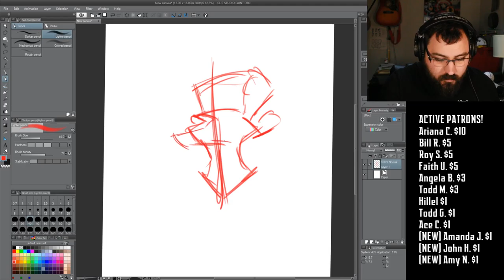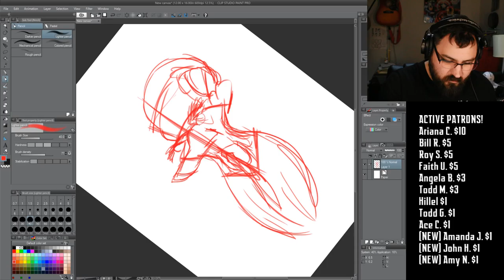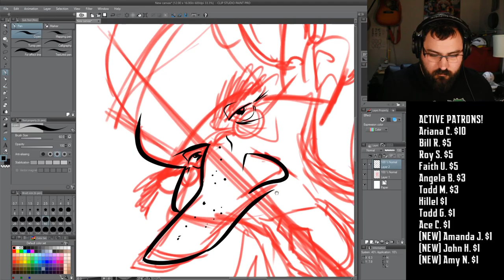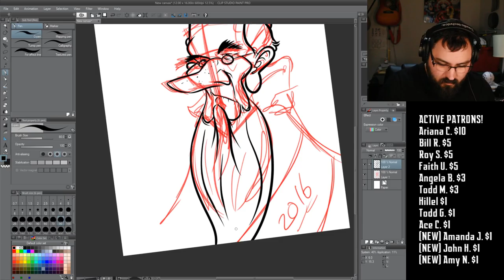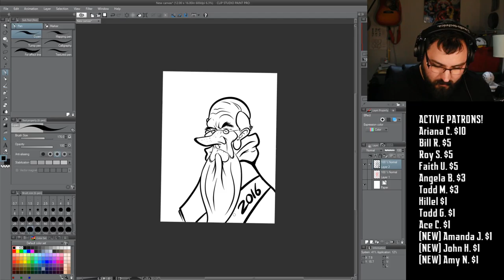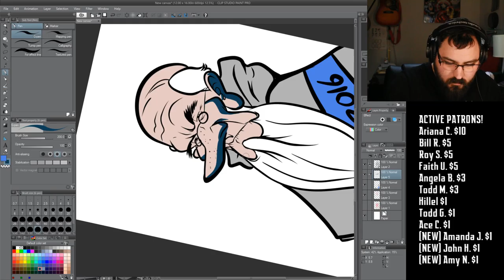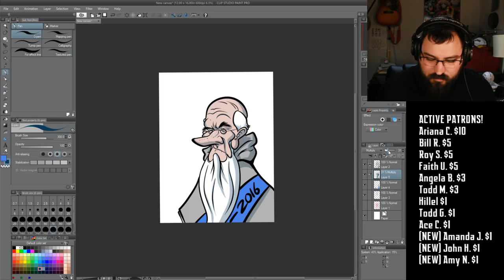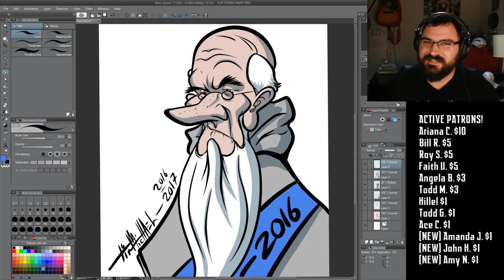Draw2Much - Father Time in 15 Minutes - Drawing Challenge!